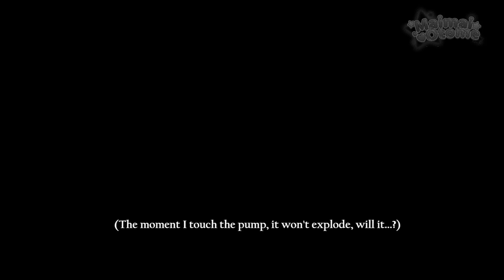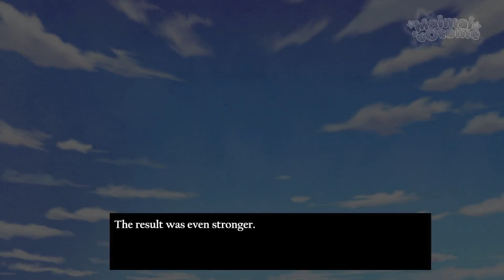Shuuen no Virche -ErroR:salvation | PT. 03 | SO MUCH BLOOD...【ENG SUBS】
Plot:
終遠のヴィルシュ -ErroR:salvation- [Nintendo Switch] /w AI automatic TL.
Arpecheur is a small country in western Europe. Surrounded by the sea and black flowers of misfortune called Licorise Nowargue, humans in this country are born with a "death curse" that leads to death by age 23.

It has come to be called Arpecheur, where death arrives equally unto all people. And a country possessed by the god of death.

The people of the country lament and oppose their short-lived fates. And after many years of research, a system was created—a "memory download" system where the body that dies by age 23 is discarded, and only the memories live on. Those who live forever through memory download are known as "relivers" and continue to resist their short lives.

Meanwhile, there was a girl known as the "god of death," as everyone she was involved with ended up unhappy. Just as she is about to end her life in regret, a mysterious man who calls himself the "watchman of death" appears before her.

Under the watchman's guidance, the girl will approach the truth of the "various mysteries of death" that haunts this country, whether she likes it or not… Without knowing that despair is the fate that awaits those possessed by the god of death.
[Taken from Gematsu]

▬ Navigation  ▬▬▬▬▬▬▬▬▬▬
0:11 Intro
0:12 Part 3

The english translated content is an automatic translation from Deepl, as well as using an offline database from MingShiba (Sugoi Translator). I step back from any mistakes that the automatic process may cause.  **Don't steal, re-upload or edit my footage.**